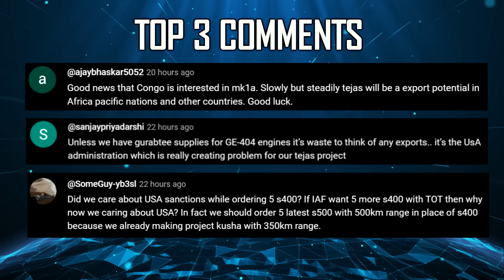Indian Defence Updates : 72 Super Rafale Order,Su-57 Emergency Purchase,Mach 12 Hypersonic Missile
🔴 FAST HEADLINES :
1. Trudeau admits Canada had no hard proof of India’s involvement
2. India’s MQ-9B to be equipped with Gatling Styled Minigun
3. DRDO looking for private industry for the design & development of indigenous Air-Launched UAV (ALUAV)
4. Safran Data Systems Expands Its India Footprint With New Facility in Chennai
5. India’s Samtel Avionics signs Major Contract with Malaysian Air Force for Su-30 Upgrades
6. SKYBER Aerospace & SIBIA Technologies Partner to meet growing UAV demand in Middle East & Africa
7. IAF promotes Self Reliance with Indigenous Lighting Detection System
8. China constructs 22 Villages in Bhutanese Territory

🔴 DETAILED HEADLINES :
9. MRFA compromise on the horizon : Phased SuperRafale F5 order
10. DRDO HypersonicMissile aims to achieve Mach 12 Speed
11. Russian Su-57 Remains one of ‘Key Interim Choices’ for India
12. JDAM Kits Delivery Begins for Tejas fleet